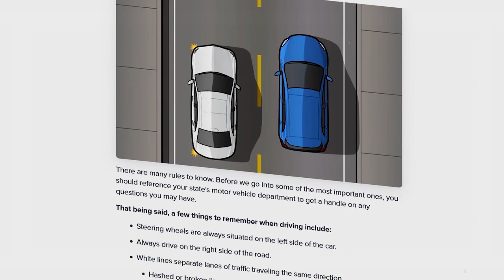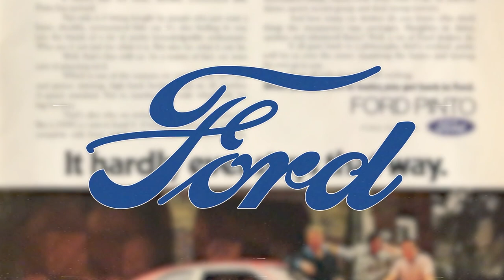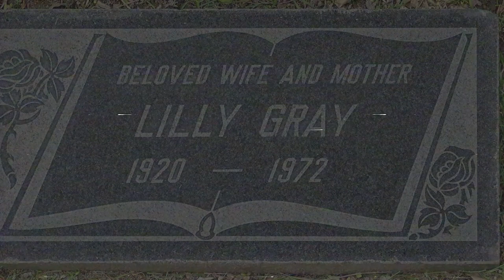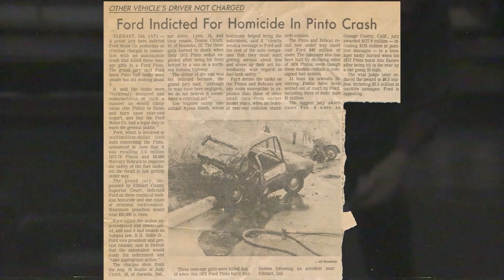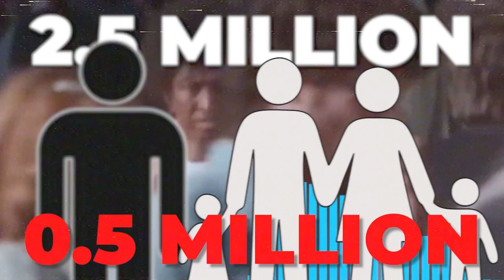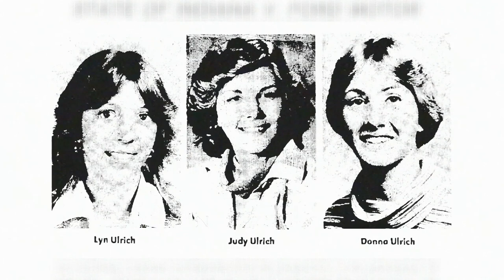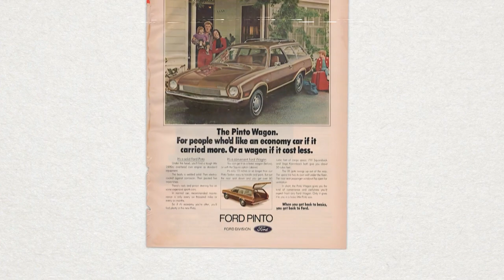The Fatal Flaw of the Ford Pinto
Vehicle-related fatalities are quite common - however, the vehicles themselves are often overlooked. Few are remembered as disdainfully as Ford's Pinto line, which became known during its decade-long run as one of the most dangerous cars to have ever assembled. Today, we uncover why...

Video Guide:
 0:00 - Introduction
 2:00 - Background History
 3:22 - Accident/Lawsuit #1
 7:16 - Accident/Lawsuit #2
 8:32 - Final Thoughts + Conclusion

This video talks about The Ford Pinto, a subcompact car that was manufactured and marketed by Ford Motor Company in North America from 1971 to 1980. Over 3 million Pintos were produced over its ten-year production run. However, Since the 1970s, the safety reputation of the Pinto generated controversy. Its fuel-tank design attracted both media and government scrutiny after several deadly fires related to the tanks rupturing during light rear-end collisions...

I'm Vex0r! I make YouTube videos to entertain people. The Videos primarily involve various "episodes" on technology or Retro Tech, their impact on society and history, Retrospectives on retro pop-culture, and  Special standalone videos, ranging from mysteries to top 5s/10s Sounds cool?

If you've read this far down, write down in the comments if you truly want me to make more videos...

This Video Was Uploaded/Produced by Vex0r & Edited by Exro!